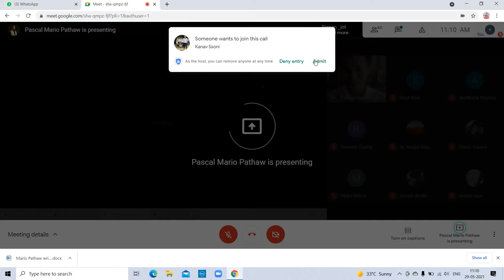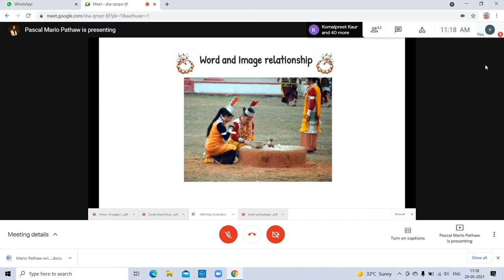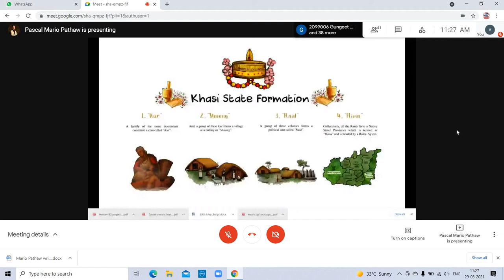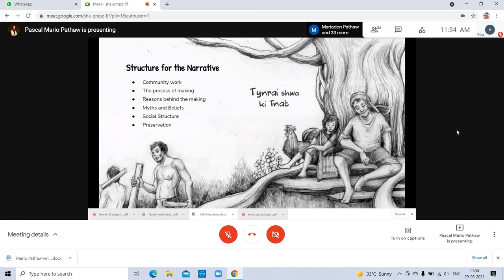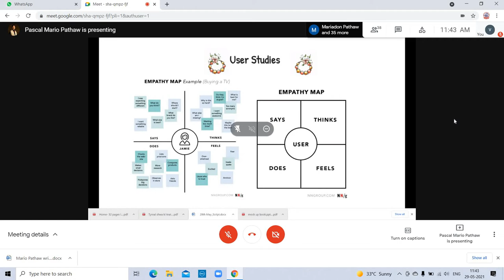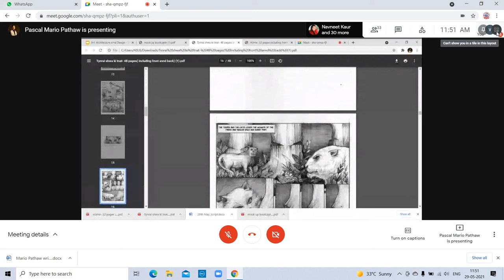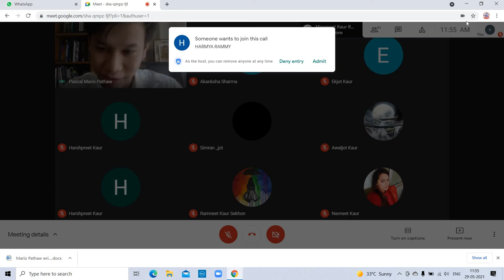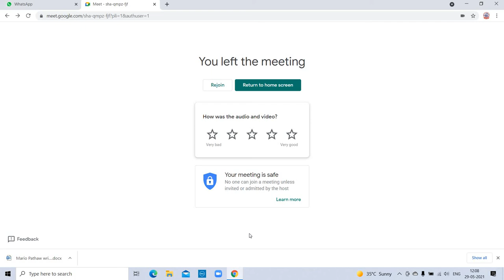Art, Architecture and Design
GNDEC School of Architecture, Ludhiana# Online expert lecture by Ar.Mario Pathaw, User Interface Designer, TCS Mumbai on Art, Architecture and Design for the students.